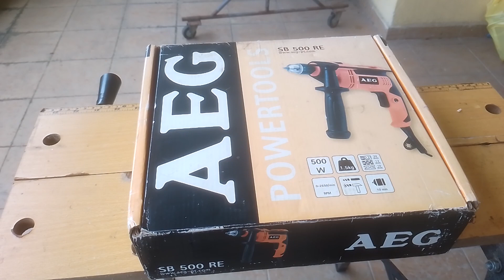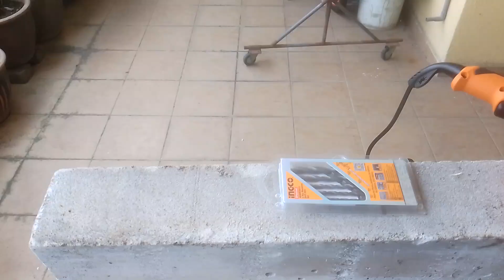AEG elektrik IMPACT HAMMER DRILL ( SB 500 RE )